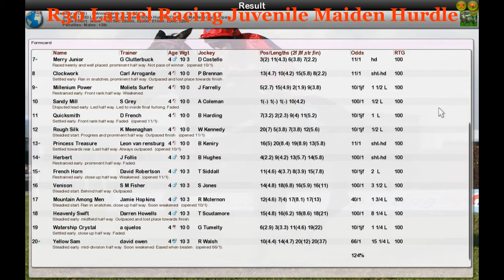NH WK1 R30 Laurel Racing Juvenile Maiden Hurdle